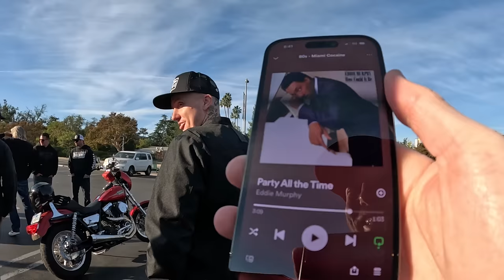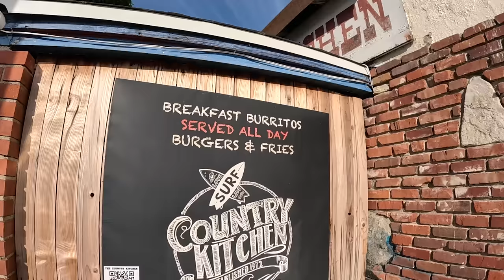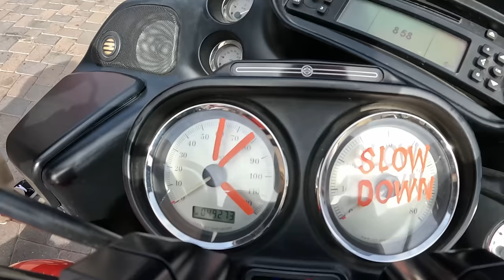Grand Opening Party at the 2LaneLife HQ! VLOG 103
We head out for a morning ride down Mulholland and Stunt to the beautiful Malibu California for a ride up PCH and breakfast burritos. We then head up Encinal back over to Mulholland and then straight over to the grand opening of 2LaneLife's new showroom in Canoga Park for some tacos and good times. Join us now if you didn't get to cruise over the the event this weekend!